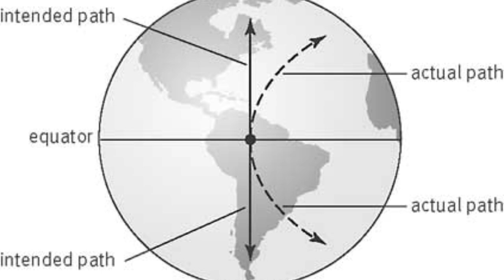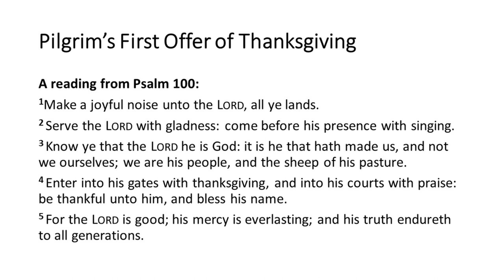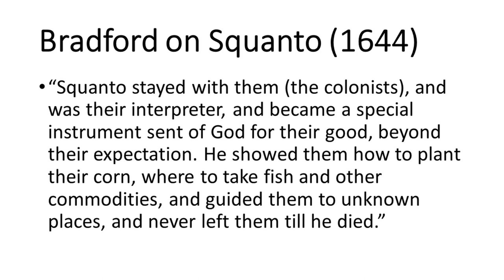The Plymouth Colony and America's First Thanksgiving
History shows us that miracles are often hidden from view.  The establishment of the Plymouth Colony in 1620-21 involved no less than four miracles.  Join Barry Vann as he explores the obstacles that presented themselves to both the colonists and their Native American neighbors.